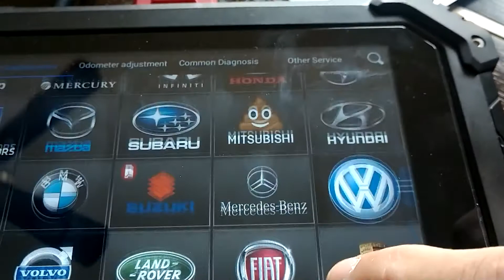Auto Pro Pad mitsubishi logo fixed